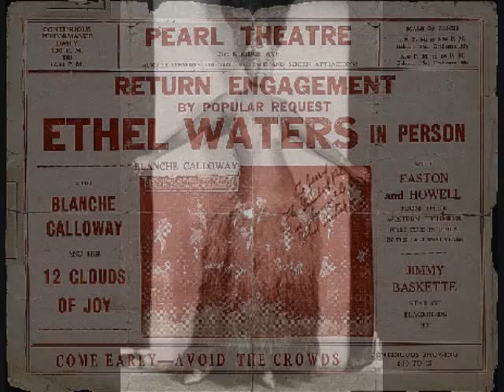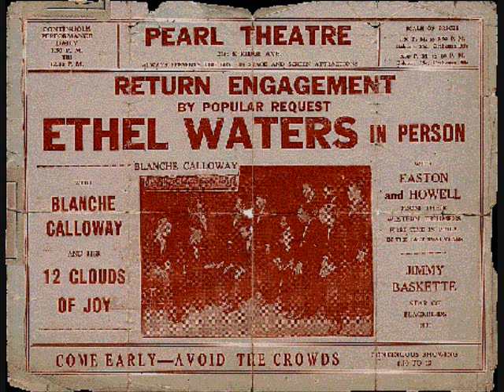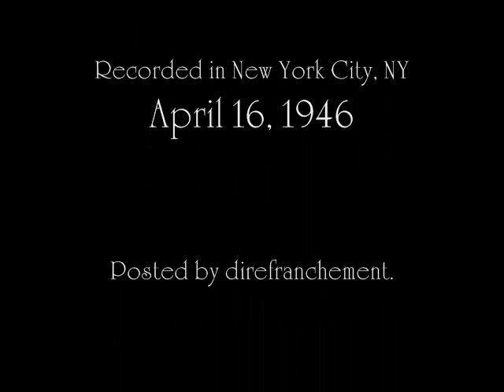Ethel Waters - Takin' A Chance On Love (1946)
My humble tribute to the Mother of modern Jazz singing.  Often imitated, but never duplicated, the late, great Ethel Waters possessed tremendous talent, both as an influential popular singer and dramatic actress.  In the mid 1930's her brilliant acting career began to outshine her recording legacy, but she had by then given musical birth to an entire generation of jazz chanteuses who would ride the genre straight to the stars.

This 1946 recording finds Ethel revisiting a standard that she introduced in the Broadway musical "Cabin In the Sky" six years earlier.  This version is more mellow, less theatrical and simply more soulful than the original.  Thank you Ethel Waters for sharing your light with the world.